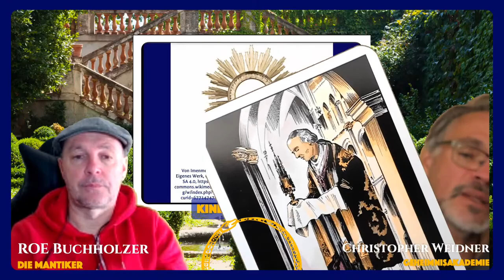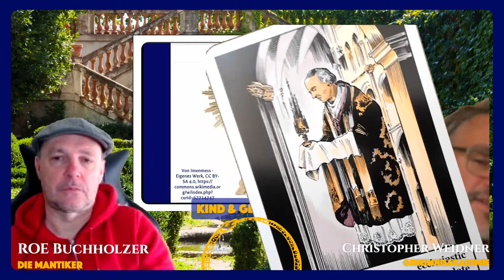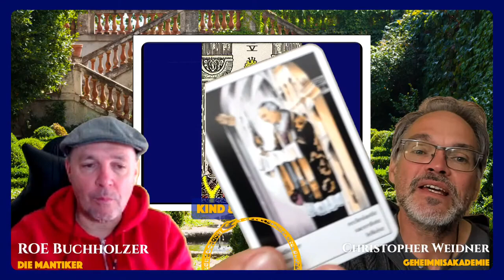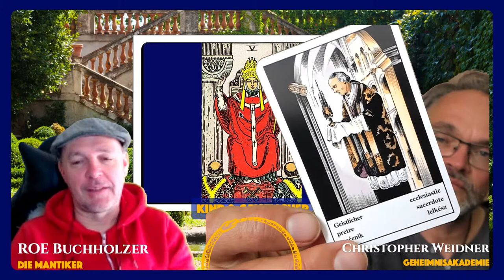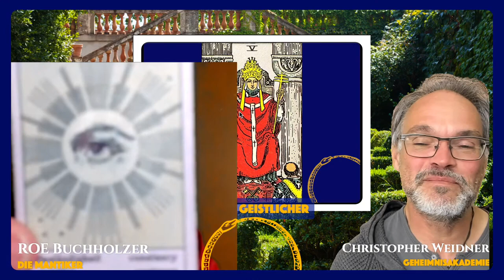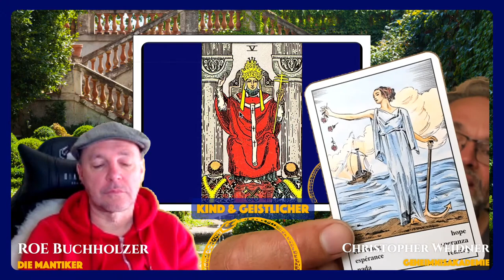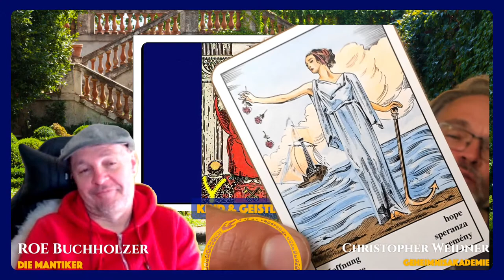Traditionelle Orakelkarten - Kind & Geistlicher (Episode 3 von 16) - Aufbruch und Inspiration